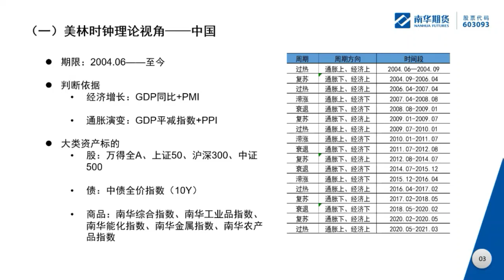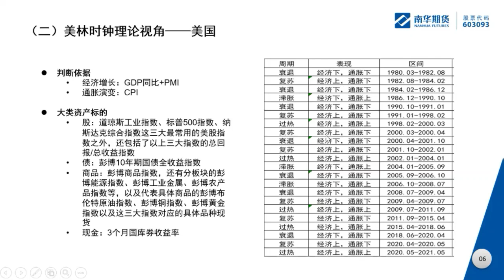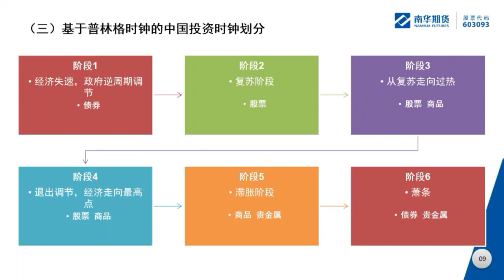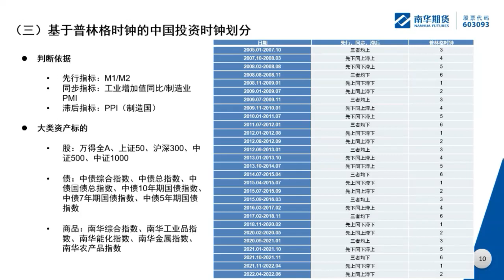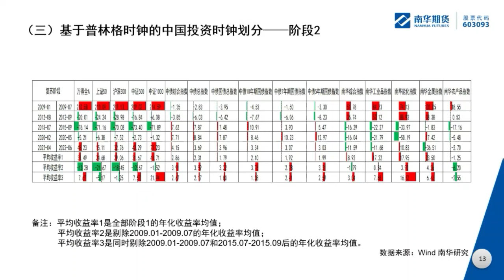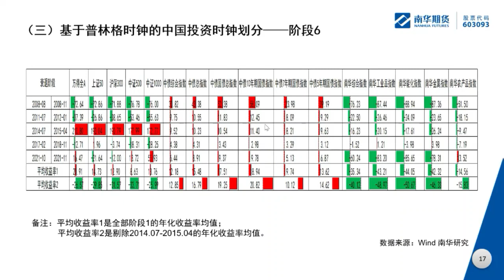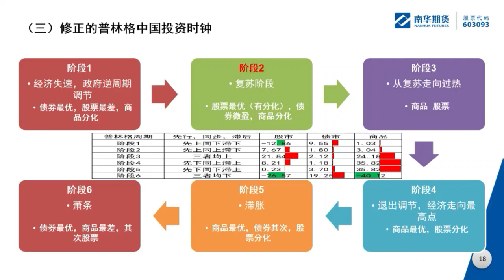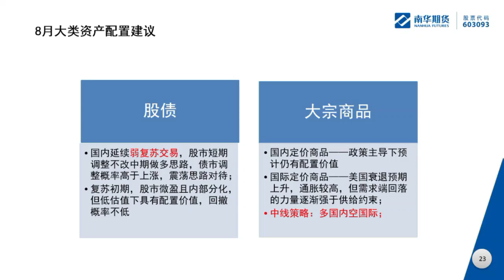八月大类资产配置展望 Asset Investment Solution in August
主题：
一、八月大类资产配置建议
二、配置逻辑
美林时钟理论视角
基于普林格时钟的中国投资时钟划分
判断不同经济周期下各类资产表现
判断国内经济所处时期（美林时钟/普林格时钟）